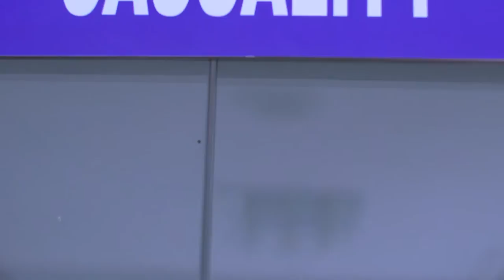KASTHOORIMAN 365 TD 19 02 2019